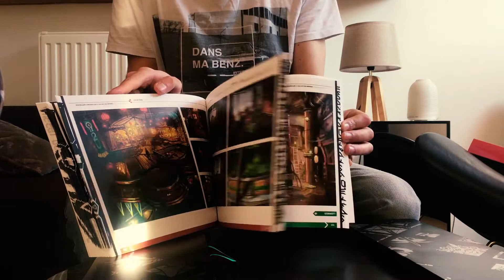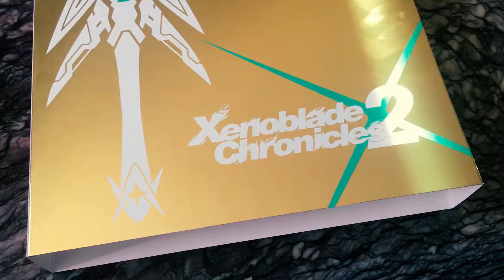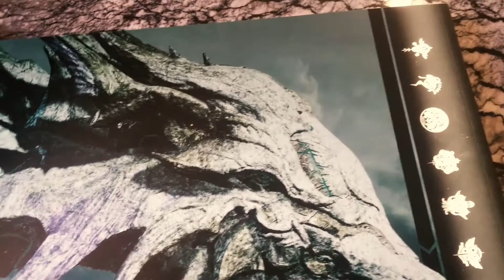UNBOXING FR - Xenoblade Chronicles 2 Collector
Unboxing de l'édition collector de Xenoblade Chronicles 2.

🔴Xenoblade Chronicles 2
🔴Xenoblade Chronicles 2 Collector
🔴Manette Pro Xenoblade